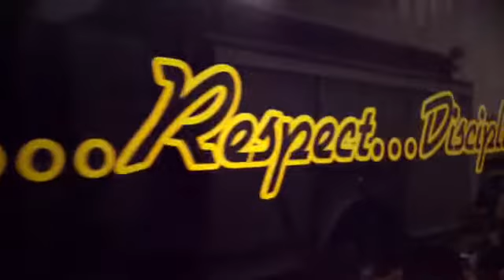SixNations Fire - New Recruit Class 2015-02 Week 1 & 2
Introducing basic firefighting skills and knowledge to the New Recruits soon to be Probationary Firefighters